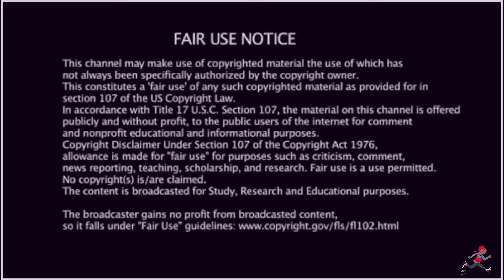WHOISORION vs KANDI PenGame Rap Battle 2024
Smokey Reacts - WHOISORION vs KANDI PenGame Rap Battle 2024 ‬reaction